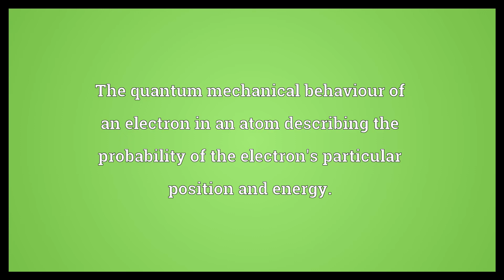Atomic orbital Meaning